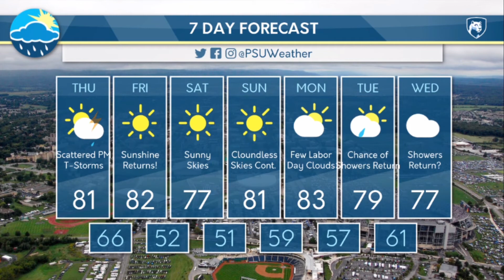Dana's Wednesday Evening Forecast (09/02/20)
Dana shows us the end of the storms for the week and the start to a beautiful, sunshine-filled weekend.